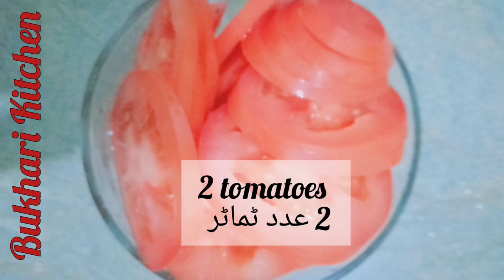Aloo Keema | Potato and beef mince curry Pakistani recipe